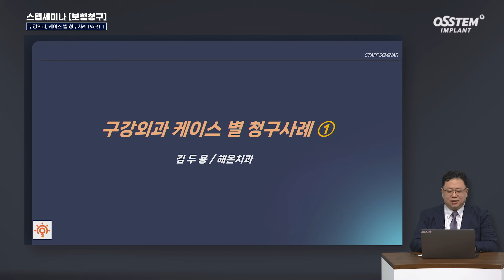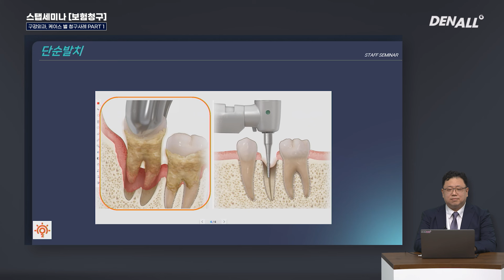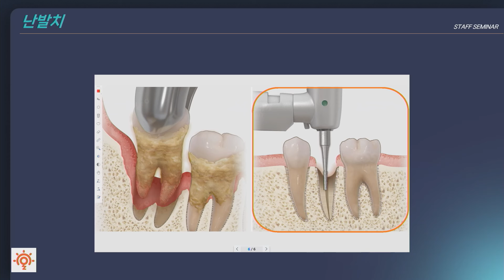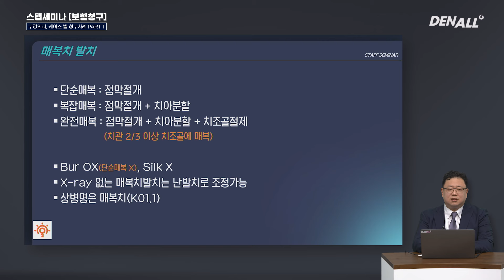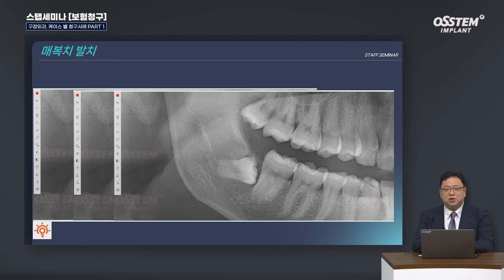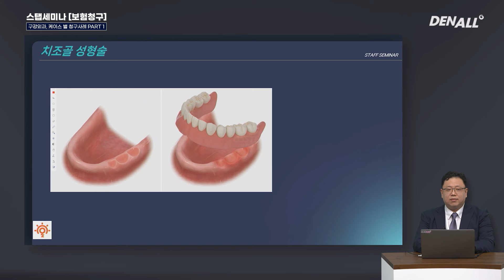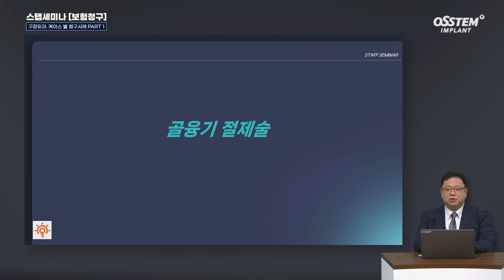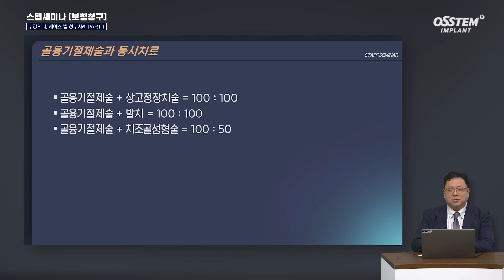[스탭세미나 보험청구] 60. 구강외과 케이스 별 청구사례 1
[스탭세미나 보험청구]
-연자 : 김두용 원장 / 해온치과

0) Intro [00:00]

1) 유치발치 [01:45]

2) 발치 [02:42]

3) 난발치 [06:07]

4) 매복치발치 [09:08]

5) 발치와 재소파술 [14:18]

6) 치조골 성형술 [15:45]

7) 골융기 절제술 [18:22]